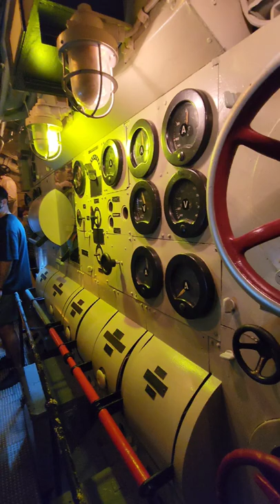Touring a World War 2 German Submarine: Inside U-505 - Part 3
We went inside a German World War 2 U-boat!
U-505 was captured on June 4, 1944 by the US Navy!

The Camera Gear I use:
Main Camera:
• Screen Protector
• Extra Battery
• 3 Axis Gimbal
• Small Tripod
• Fluid Head Tripod
• Memory Cards

GoPro:
• Protective Case
• Camera Float
• Swivel Camera Mount
• 512 Micro SD
• Sleeve & Screen protectors

Drone:
• DJI MINI 2
• 3.0A Charger for Charging Hub
• 2.4A Charger for Remote & Drone
• DJI Mini 2 Charging Hub
• DJI Mini 2 Blade Strap
• SanDisk Extreme 256GB
• Carrying Case
• Extra Propellers
• ND Lens Filters
• DJI Mini 2 Propeller Guard